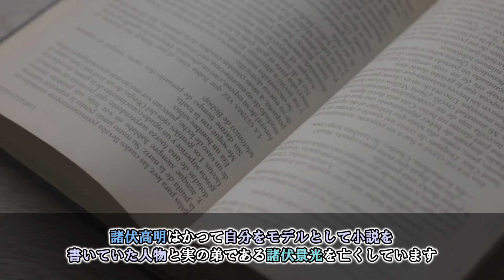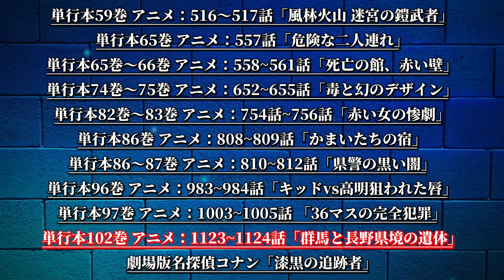【徹底解説】長野県警組を徹底攻略！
イラスト提供して頂いた方々様
•SOUMA様
•Gimlet Conan様
•BAYAN様
•WALEED様
•BJ1034様
•シカノコ様
•셸링様
•ニナ様
•佐久平様

引用先: 青山剛昌／小学館・読売テレビ・TMS 1996

si=2yrSaNoKx2J9375D